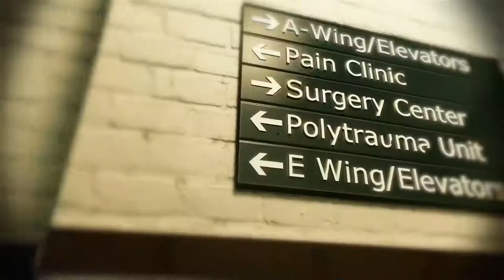THE DARK INSIDE ME Official Trailer 2018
THE DARK INSIDE ME Trailer
Release date : June 6, 2018